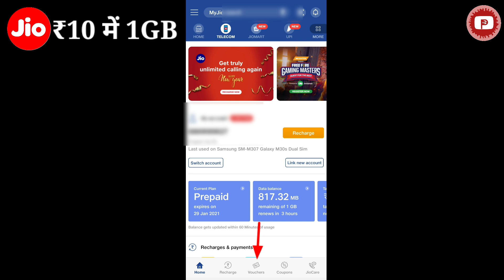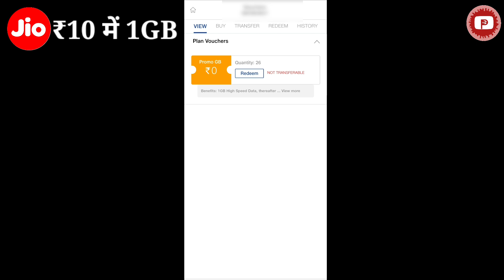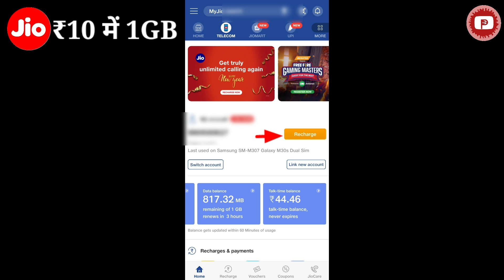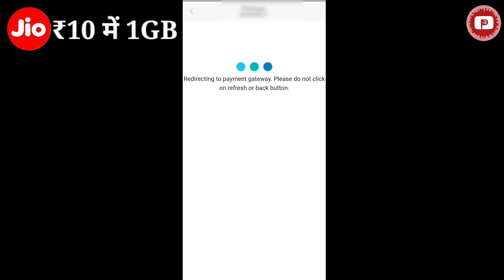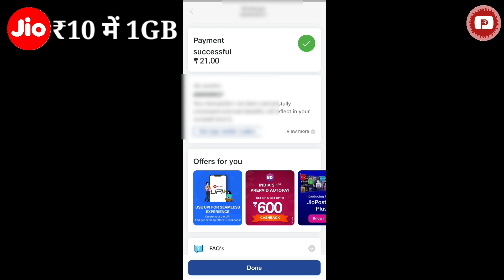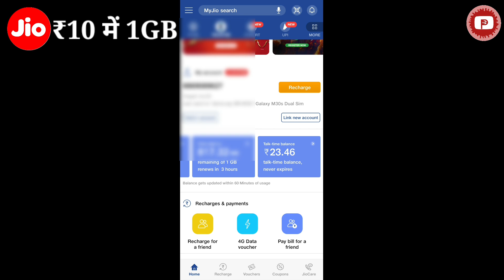Jio ₹10 में 1GB Data Vaucher Redeem 2021 Jio Number Data Vaucher Recharge Jio FREE Vaucher Data 2021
Jio ₹10 में 1GB Data Vaucher Redeem 2021 Jio Number Data Vaucher Recharge Jio Data Vaucher Plan 2021

#₹10_में_1GB_Free_Data_Vaucher

Jio Topop Recharge Data Plan

1 January से पहले के रीचार्ज

₹10 mein 7.52 Free 1GB Data Vaucher 2020
₹20 Mein  14.47 Free 2GB Data Vaucher 2020
₹50 Mein  39. Free 5GB Data Vaucher 2021

Jio Topop Recharge
1 January 2021 से लागू

₹10 Mein 7.52 No Free Data Vaucher 2021
₹20 Mein  14.47 No Free Data Vaucher 2021
₹50 Mein 39. No Free Data Vaucher 2021

Jio Data Vaucher Plan 2021

₹11 में  800MB Data Vaucher 2021
₹21 में  2GB  Data Vaucher 2021
₹51 में  6GB  Data Vaucher 2021
₹101 में  12GB Data Vaucher 2021

Personal Tak